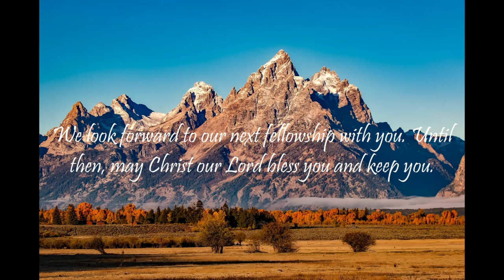"What Does The Bible Say?" Series - Topic: Bullying, Part 43: Revelation 9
Revelation 9:5:
"And to them it was given that they should not kill them, but that they should be tormented five months: and their torment was as the torment of a scorpion, when he striketh a man."

Revelation 9:
1 And the fifth angel sounded, and I saw a star fall from heaven unto the earth: and to him was given the key of the bottomless pit.

2 And he opened the bottomless pit; and there arose a smoke out of the pit, as the smoke of a great furnace; and the sun and the air were darkened by reason of the smoke of the pit.

3 And there came out of the smoke locusts upon the earth: and unto them was given power, as the scorpions of the earth have power.

4 And it was commanded them that they should not hurt the grass of the earth, neither any green thing, neither any tree; but only those men which have not the seal of God in their foreheads.

5 And to them it was given that they should not kill them, but that they should be tormented five months: and their torment was as the torment of a scorpion, when he striketh a man.

6 And in those days shall men seek death, and shall not find it; and shall desire to die, and death shall flee from them.

7 And the shapes of the locusts were like unto horses prepared unto battle; and on their heads were as it were crowns like gold, and their faces were as the faces of men.

8 And they had hair as the hair of women, and their teeth were as the teeth of lions.

9 And they had breastplates, as it were breastplates of iron; and the sound of their wings was as the sound of chariots of many horses running to battle.

10 And they had tails like unto scorpions, and there were stings in their tails: and their power was to hurt men five months.

11 And they had a king over them, which is the angel of the bottomless pit, whose name in the Hebrew tongue is Abaddon, but in the Greek tongue hath his name Apollyon.

12 One woe is past; and, behold, there come two woes more hereafter.

13 And the sixth angel sounded, and I heard a voice from the four horns of the golden altar which is before God,

14 Saying to the sixth angel which had the trumpet, Loose the four angels which are bound in the great river Euphrates.

15 And the four angels were loosed, which were prepared for an hour, and a day, and a month, and a year, for to slay the third part of men.

16 And the number of the army of the horsemen were two hundred thousand thousand: and I heard the number of them.

17 And thus I saw the horses in the vision, and them that sat on them, having breastplates of fire, and of jacinth, and brimstone: and the heads of the horses were as the heads of lions; and out of their mouths issued fire and smoke and brimstone.

18 By these three was the third part of men killed, by the fire, and by the smoke, and by the brimstone, which issued out of their mouths.

19 For their power is in their mouth, and in their tails: for their tails were like unto serpents, and had heads, and with them they do hurt.

20 And the rest of the men which were not killed by these plagues yet repented not of the works of their hands, that they should not worship devils, and idols of gold, and silver, and brass, and stone, and of wood: which neither can see, nor hear, nor walk:

21 Neither repented they of their murders, nor of their sorceries, nor of their fornication, nor of their thefts.

Isaiah 55:11: